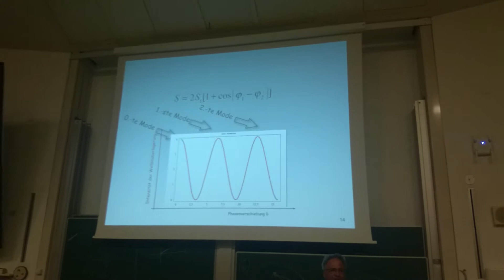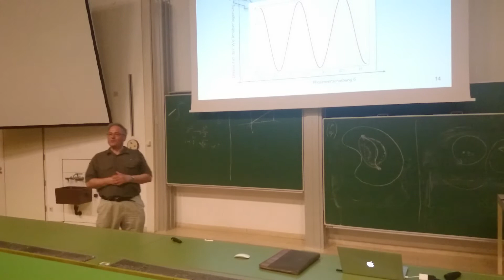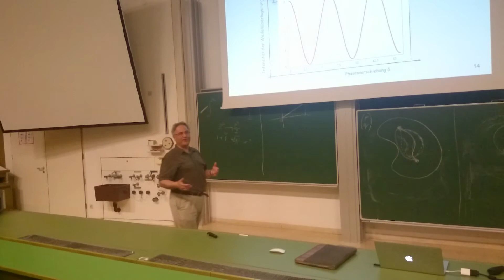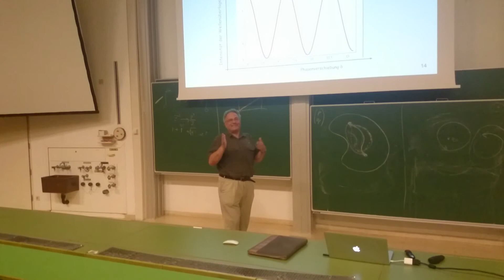2015-06-02_Experiment_09_Natriumdampflampe-Kontrastringe